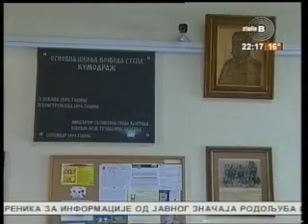Poseta skolama "Vojvoda Putnik" i "Vojvoda Stepa" - Milos Stojanovic, član opštinskog Veća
Gradaska opština Voždovac renovirala je prostorije u školi "Vojvoda Putnik" u Ripnju, koja je tokom majskih nepogoda bila poplavljena. U toku je renoviranje toaleta u osnovnim školama, te smo iz tog razloga posetili i jednu od najstarijih škola na Voždovcu, skolu "Vojvoda Stepa" u Kumodražu u kojoj je renoviranje toaleta već završeno.